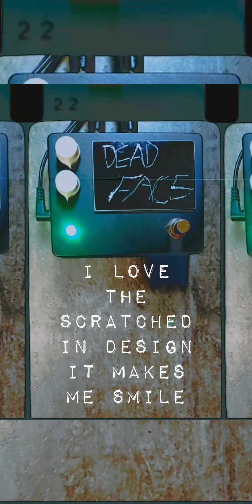SkullFXR DeADface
The SkullFXR DeADface is a high gain fuzz ready to do battle with any guitar or amp you throw at it.
It does all the things you want and more! More nasty, more gain and biased for destruction.

and see what's up!!